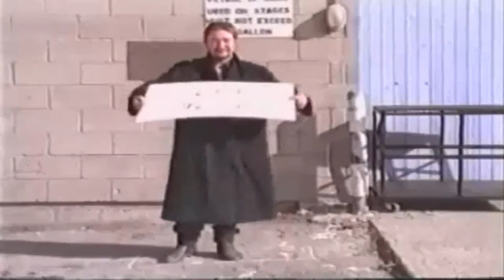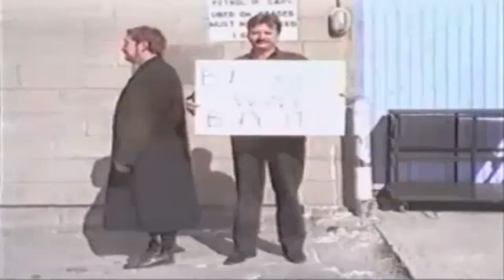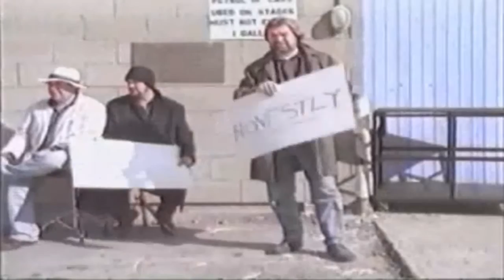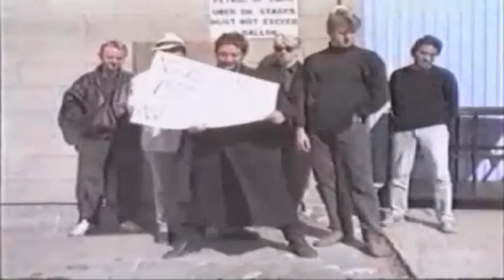Chris Rea - Winter Song (7" Remastered)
CHRIS REA Winter Song (Deleted 1991 UK 4-track CD EP, includes Footprints In The Snow, Tell Me There's A Heaven and True To You, all taken from the Auberge album.
Chris Rea: guitar, slide guitar, Hammond organ
Martin Ditcham: drums, percussion.
Robert Ahwai: bass
Max Middleton: keyboards

LYRICS:

It's a cold, cold feeling
On a real lazy wind
That blows all the way through you
And the Autumn begins

How it cuts like a sabre
How it chills to the bone
You've got cold feet and fingers
And you're thinking of home

If I put my arms round you
Turn you in from the storm
From your Autumn through Winter
Darling I'll keep you warm

My overcoat's empty
Deep, wide and long
I got room for you darling
Till your Winter, till your Winter has gone...

Зимний ветер гуляет
По замёрзшей земле.
Снег, что выпал, не тает-
И морозно тебе.

Твои пальцы замёрзли-
Ветер бьёт до костей,
Твои ноги продрогли-
И не ждёшь ты гостей.

Припев:
Пусть озёра замёрзли-
Пусть остыла земля-
От холодного ветра
Я закрою тебя

Я прогозов не скрою,
И прогноз мой придёт-
Буду я лишь с тобою
И зима та, и зима та пройдёт...

This video has been published with absolute respect and admiration for Chris Rea's music !